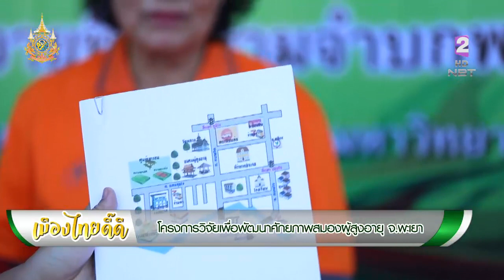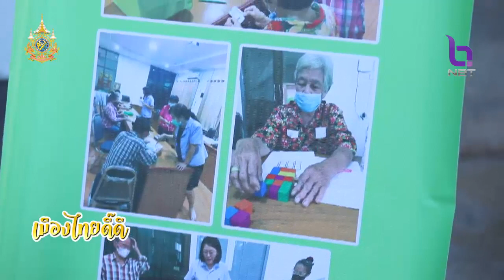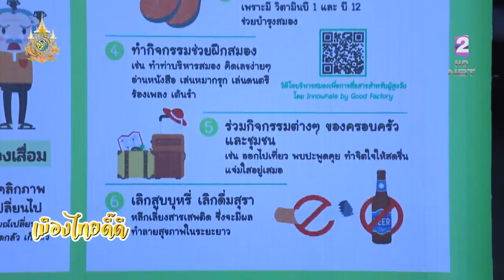เมืองไทย ดี๊ดี 13 ก.พ. 67